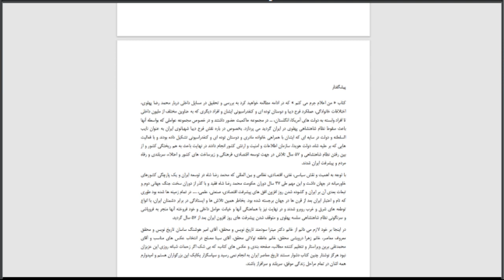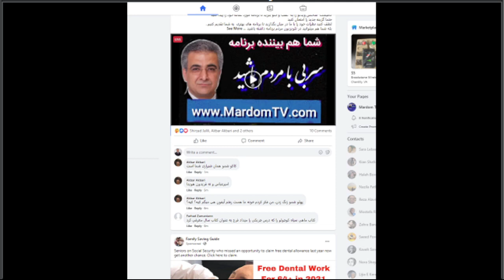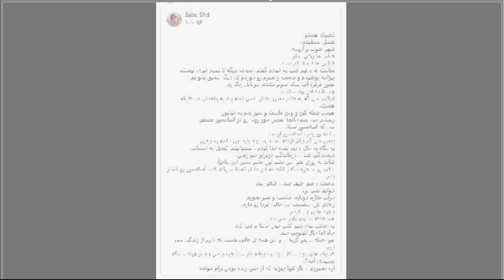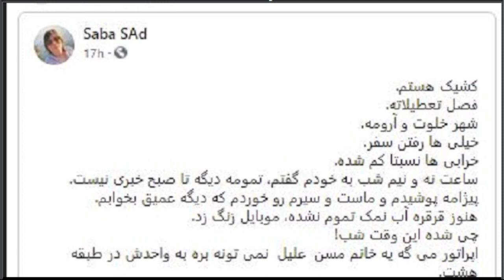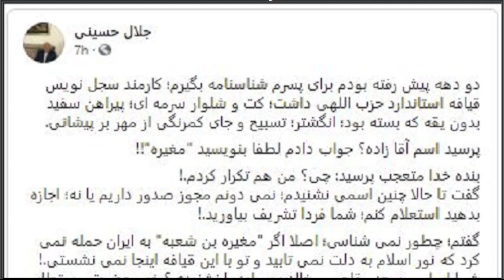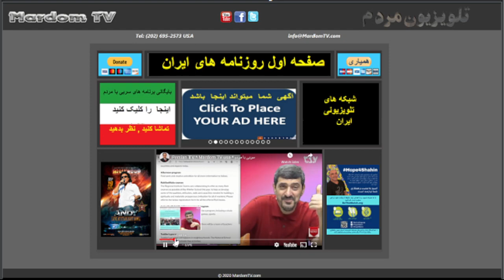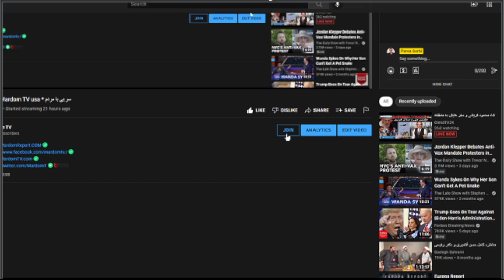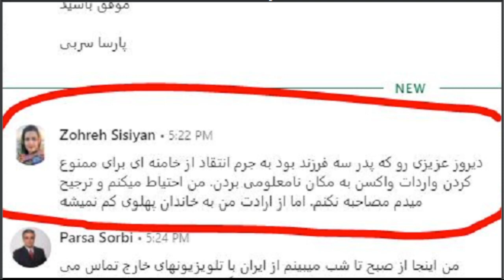Sorbi 2021 - 08 - 27 * Persian TV * Mardom TV usa * ​سربی با مردم ​